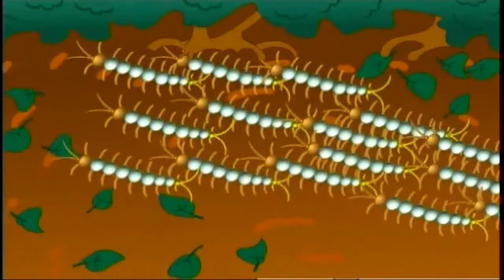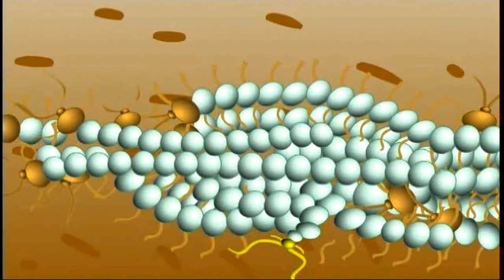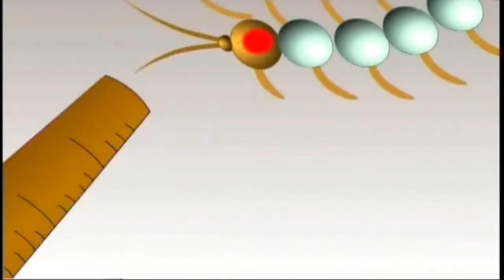護生故事二 11蓮池放蜈蚣 感恩聽經{HD}